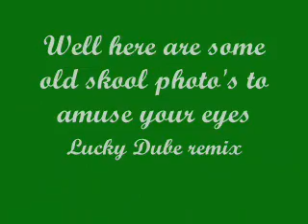Nice Pola Remix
Remixes